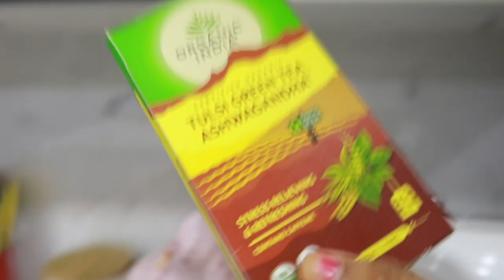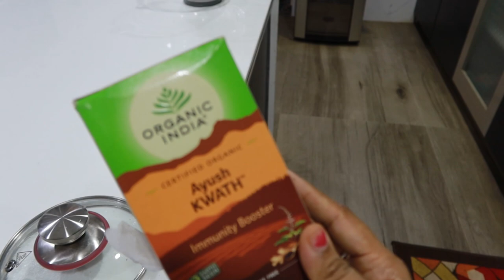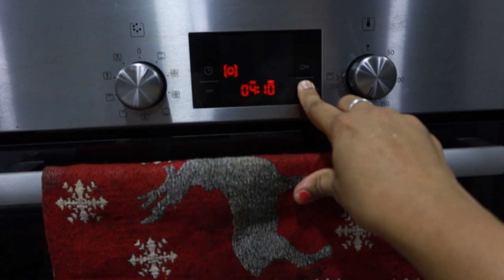I am Back from Bangalore - What I Bought From Blore - Pizza Rolls - Egg Salad sandwich - Jelly Cakes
Preethi Brother Rakesh Photography & Videography - 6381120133